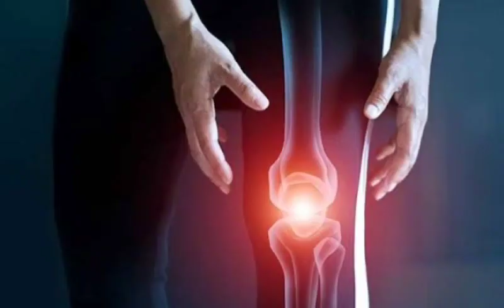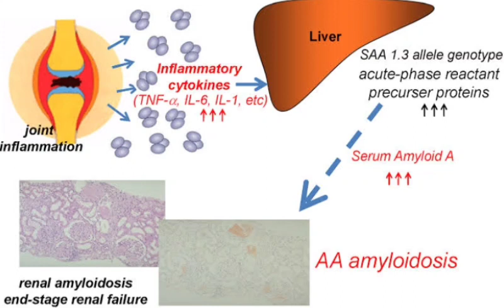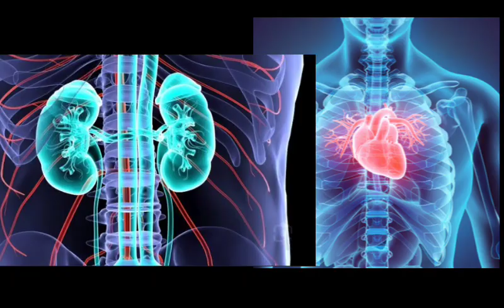كل شىء عن حمى البحر المتوسط اعراضها وتشخيصها وعلاجها Fmf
حمى البحر المتوسط الأعراض التشخيص التحاليل العلاج مرض وراثي طفره جينيه نوبات حمى البحر المتوسط تحليل amyloid A  pcr FMF
colchicine الكولشسين
التشخيص المبكر للمرض مرض وراثي
منتشر فى سكان البحر المتوسط

- FMF
- الحمى المتكررة
- الوراثة
- تشخيص
- الغشاء الحاجز
- الأعراض
- المفاصل
- البطن
- الصدر
- التهاب
- العلاج
- الأدوية
- الوقاية
- النظام الغذائي
- الأسرة
- الفحوص الطبية
- تحليل الدم والبول
- فحص الأشعة السينية
- تحليل الحمض النووي (DNA)
أعراض وتشخيص ومضاعفات حمى البحر المتوسط :
تحدث األعراض األولى من حمى البحر المتوسط عادة فى مرحلة الطفولة أو البلوغ من سن خمس سنوات إلى سن خمسة
عشر سنة، تستمر األعراض من يومين إلى ثالثة أيام، يحدث التهاب في تجويف البطن، أو تجويف الصدر، أو الصدر،
أو المفاصل،باإلضافة إلى الحمى الشديدة التي تصل ذروتها من اثني عشر إلى أربعة وعشرين ساعة. كما تستمر نوبات
إلتهاب المفاصل ألسابيع أو شهور،وتشمل أعراض حمى البحر المتوسط نوبات متكررة منها :
حمى
وجع بالبطن
ألم في الصدر،مما يجعل التنفس صعب
تورم وألم في المفاصل، وعادة يكون في الركبتين،والكاحلين،والوركين
طفح جلدي،على الساقين، خاصة تحت الركبتين
آالم في العضالت
تورم في كيس الصفن
صداع
يعتمد تشخيص المريض بحمى البحر عن طريق تحديد األعراض المميزة،والتاريخ العائلي للمريض،باإلضافة إلى مجموعة
من التحاليل المتخصصة التي تساعد في تشخيص المرض،ومن هذه التحاليل التي تساعد في متابعة الحالة منها:
معدل ترسيب كرات الدم الحمراء)rate Sedimentation Erythrocytes )واختصارها )ESR)،حيث يقيس
معدل الترسيب التي تستغرقها كرات الدم الحمراء لكي تستقر في أنبوب االختبار خالل فترة زمنية معينة،ويعاني الكثير
من المصابين بمرض حمى المتوسط من ارتفاع في معدل الترسيب ، مما يدل على وجود التهاب.
صورة الدم الكاملة )picture blood complete)واختصارها )CBC)،حيث تكشف عن معدالت كرات الدم
البيضاء )cells blood White)،ويدل ارتفاع عدد كرات الدم البيضاء، على استجابة الجهاز المناعي.
البروتين التفاعلي C المعروف باسم )protein reactive C)،ويرتفع خالل النوبات، مما يدل على وجود التهاب. حمى البحر الابيض المتوسط